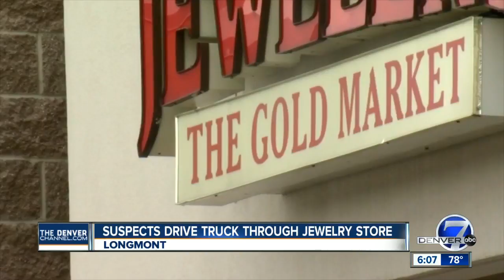Longmont Jewelry Robbery